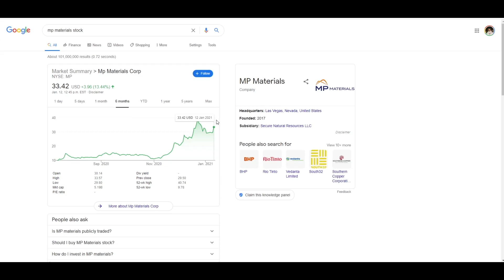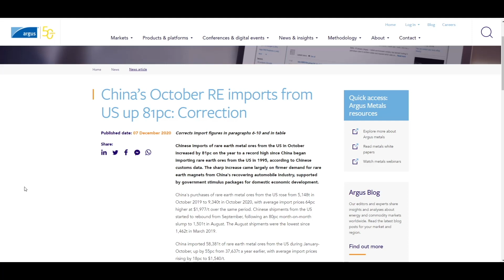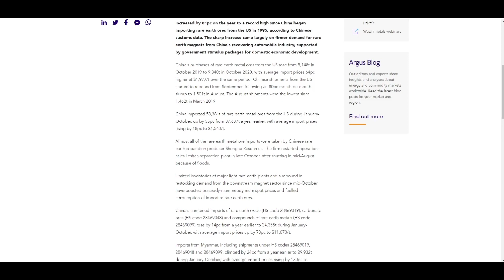THIS STOCK WILL EXPLODE! MP STOCK WILL 15X?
FREE $25 on QUESTRADE WHEN YOU SIGN UP:
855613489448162